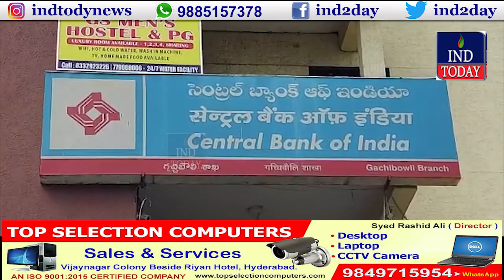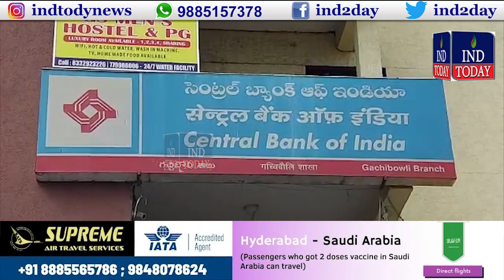Hyderabad Morning News | IND Today | 10-09-2021